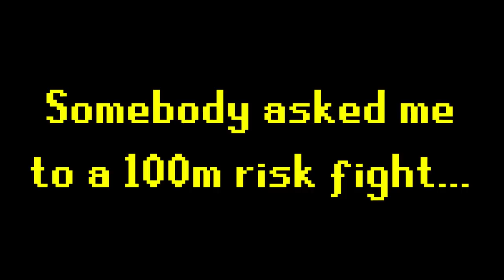Lured a Streamer into Deep Wilderness for His Bank!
Special Shout-out to GSG the #1 Australian PKing Clan!

Today was the first time I've ever gone deep wilderness pking on runescape and it was a ton of fun! We even managed to lure a streamer for his bank after pretending to box him lmao.